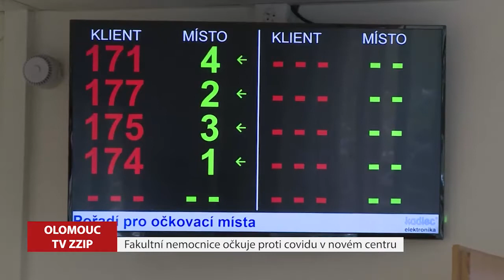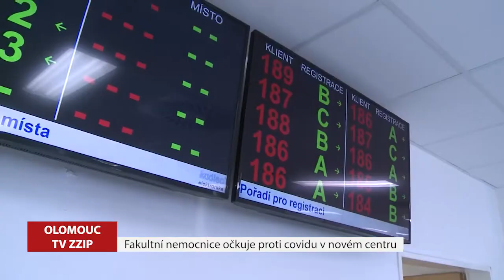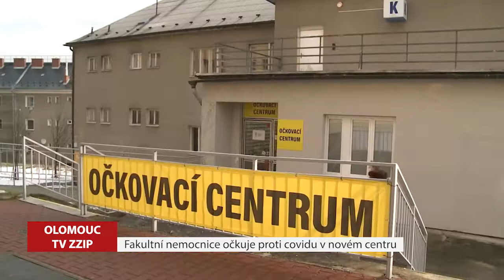Očkování proti covidu v novém centru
V bývalých ambulancích hematoonkologické kliniky fakultní nemocnice funguje od minulého čtvrtku nové očkovací centrum.